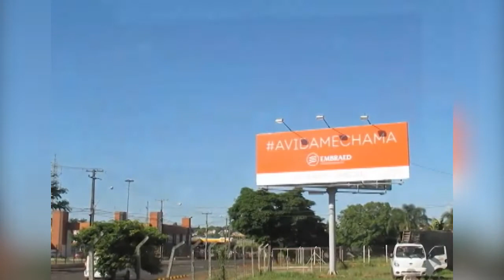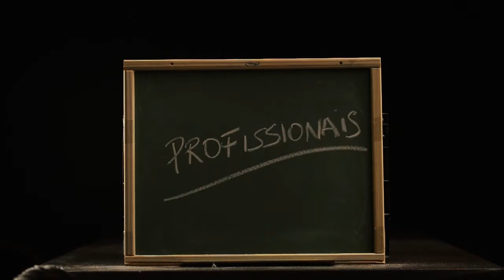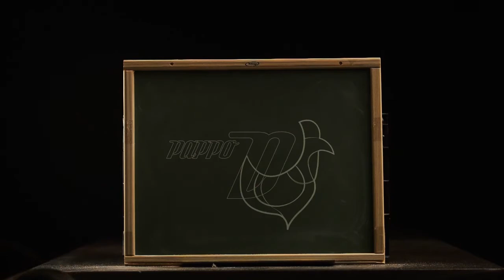PGM 004 PAPPO DE GALO APP PUBLICIDADE E MODA BLOCO 01